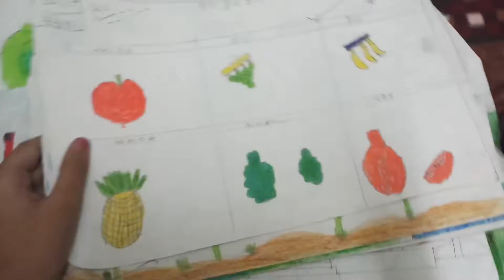new drowing beuatiful drowing